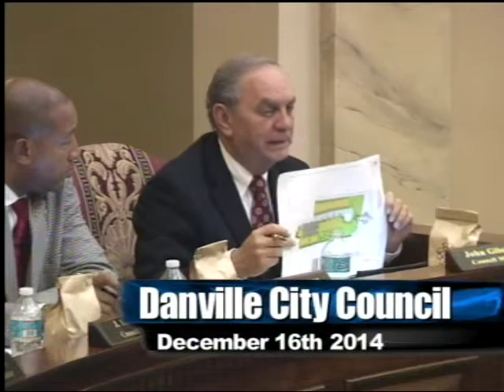City Council Meeting 12-16-14 River City TV